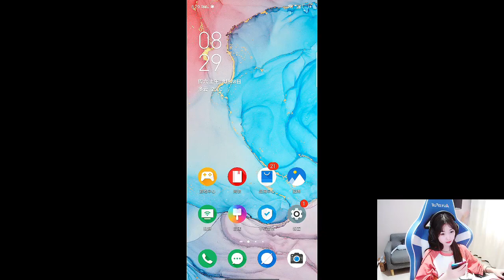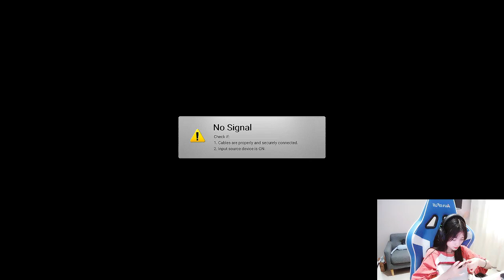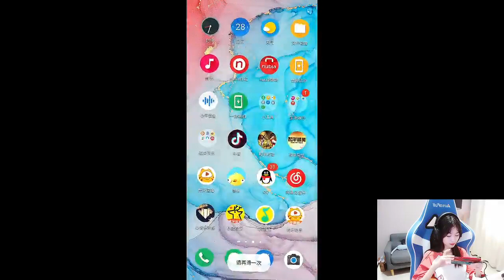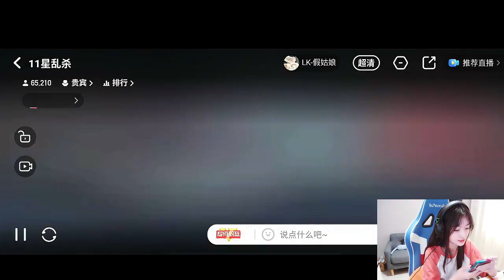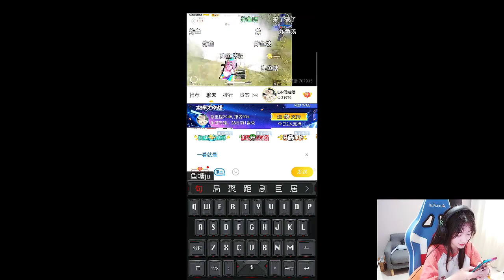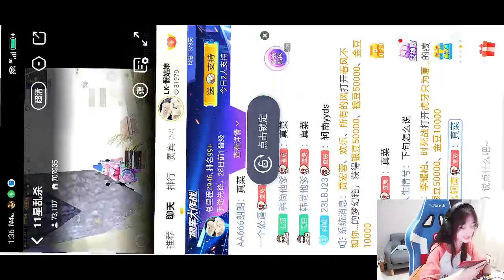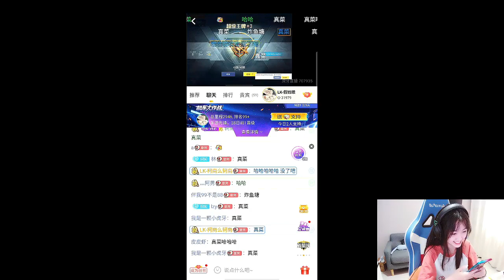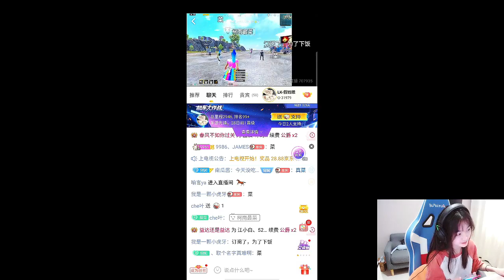PUBG Mobile Chinese Gameplay by LP